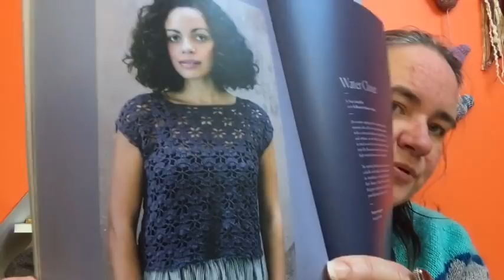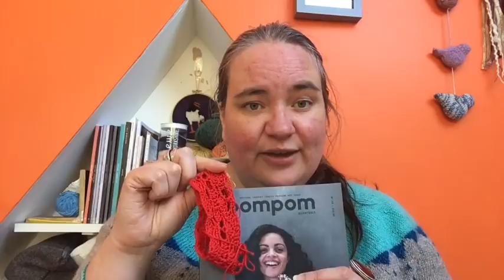Vlog 64: Knitting the Blues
Crochet

Knitting

SPINNING